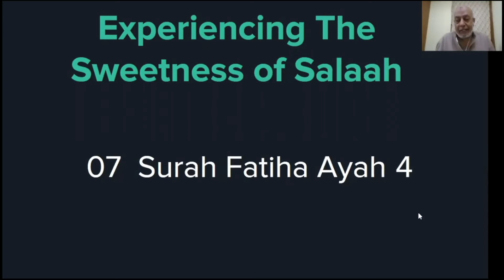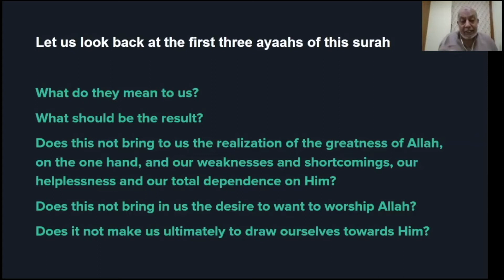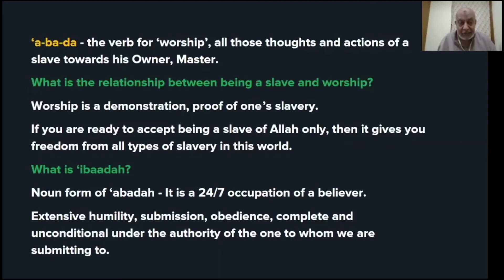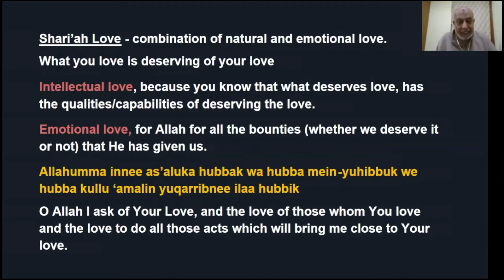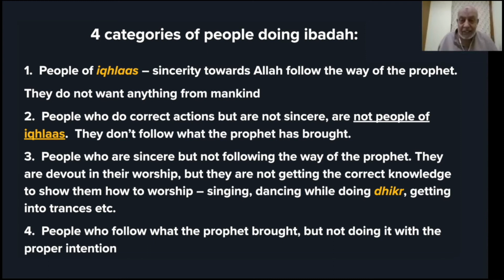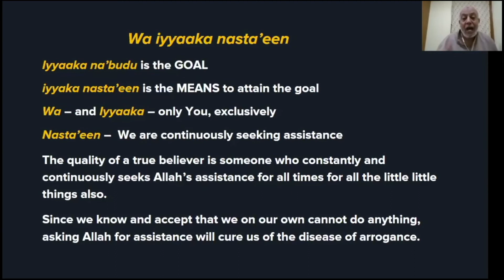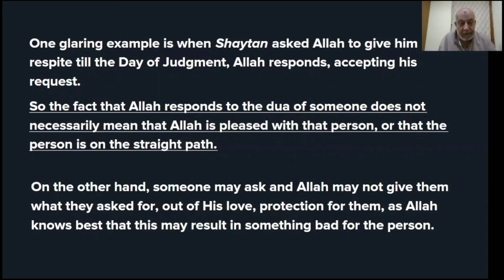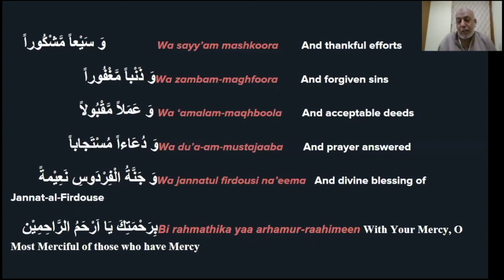Session 07 - Surah Al Fatihah (Aayaah 4) - Experiencing the Sweetness of Salaah